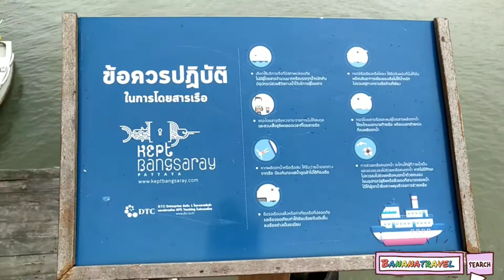เที่ยวชลบุรี KEPT PIER CAFE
กินเที่ยวกล้วยๆจะพาไป KEPT PIER CAFE "เคฟ เพียร์ คาเฟ่" คาเฟ่ริมทะเลบางเสร่ จ.ชลบุรี คาเฟ่ตั้งอยู่ในส่วนของโรงแรม Kept Bangsaray สำหรับใครที่ไม่ได้เข้าพักก็สามารถมาเที่ยวได้นะจ๊ะ คาเฟ่ยื่นออกไปในทะเล มีสะพานไม้ทอดยาว ตัวร้านออกแบบทรงกระท่อมสไตล์บาหลี ดีไซน์สวยงาม  มาพร้อมกับวิวทะเลแบบ 360 องศาสำหรับเมนูก็มีหลากหลาย ทั้งพิซซ่า เบเกอรี่ และเครื่องดื่มให้ได้ลิ้มลอง ส่วนที่นั่งก็มีหลายมุม มีทั้งโต๊ะ เก้าอี้ เบาะ หรือจะนั่งห้อยขา และมุมยอดฮิตอย่างเปลตาข่าย บอกเลยว่าบรรยากาศดีมากๆ ใครที่มีแผนจะมาเที่ยวทะเลในแถบ พัทยา บางเสร่ หรือสัตหีบ กันในช่วงนี้ ลองแวะมาชิล มาชม และสัมผัสกับความสวยงามของทะเลบางเสร่ที่ Kept Pier Cafe กันครับ รับรองว่าได้รูปสวยๆ และความทรงจำดีๆ กลับไปแน่นอน